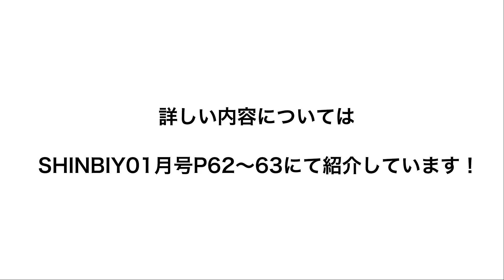【新美容】アルカリ＆塩基性カラー毛をホワイトシルバーにチェンジ SHINBIYO 2021年1月号 movie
アルカリ＆塩基性カラー毛を
ホワイトシルバーにチェンジ